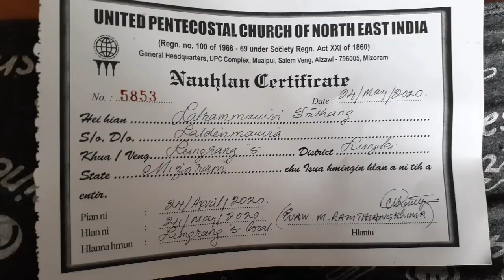CINDY Pathian hnenah kan hlan e.(A thlakhatna chiah)